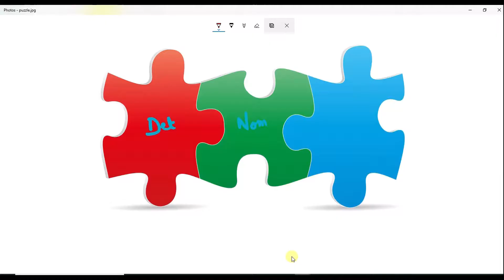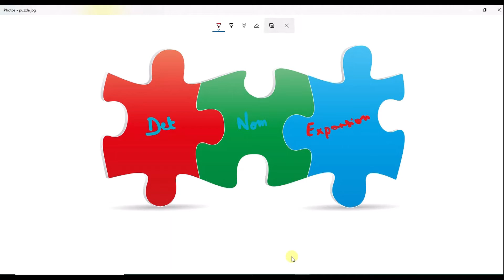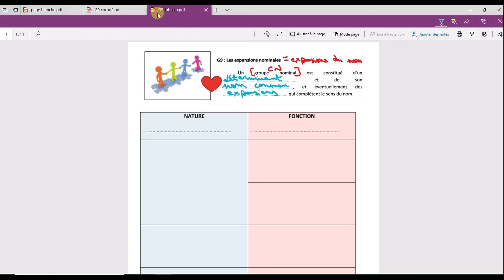G9: Les expansions nominales - Fiche de révision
Travail en classe inverse de méthodologie sur une de fiche de révision à partir d'une leçon (déjà travaillée) sur les expansions nominales.